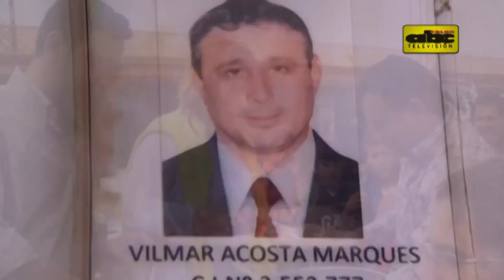Perfil del detenido “Neneco”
Vilmar “Neneco” Acosta fue detenido en Brasil por ser presunto autor moral del asesinato del periodista Pablo Medina y la estudiante Antonia Almada, aunque también se lo considera un hombre fuerte del tráfico de drogas en el departamento de Canindeyú.